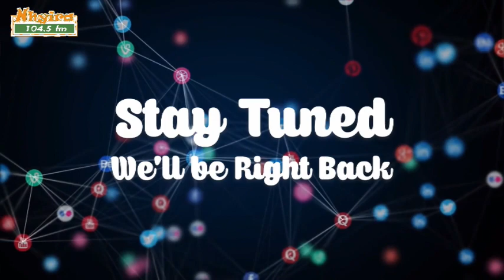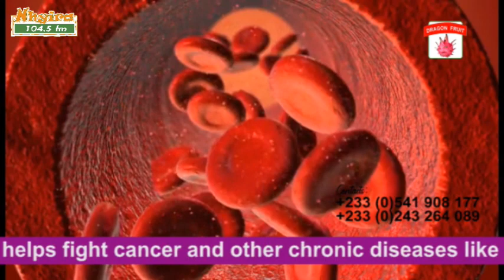Ewiase Mu Nsem 28-5-21